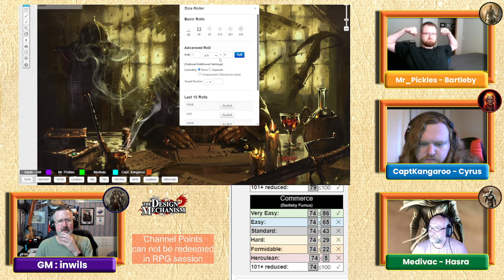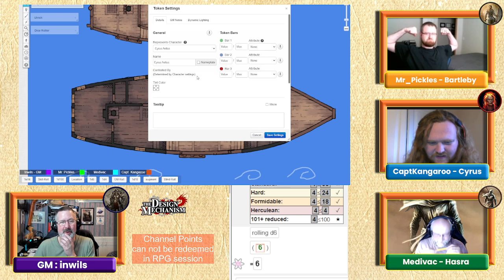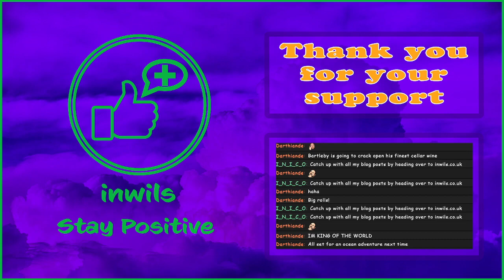Mythras Actual Play: Tackling Insanity #2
After dealing with the assassin in the Hairy Hobgoblin, the party need to decide whether they are going to go and get Melanie, Cyrus' arch-enemy or not. Despite protecting some of the initiates, Goshawk, Cyrus' mentor, has been able to entice, with violence, the information about where Melanie might be going. In order to prevent the others from reaching Melanie before their do, they hasten to the docks to see if they can gain passage to where she might have been heading.